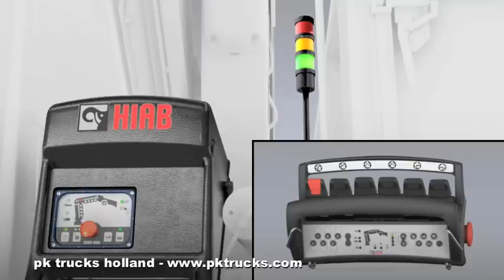pktrucks HIAB cranes instruction movie - using the truck-mounted crane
pktrucks
Graanweg 2 (M200)
4782 PP, Moerdijk, the Netherlands